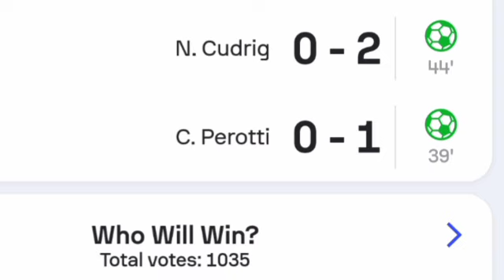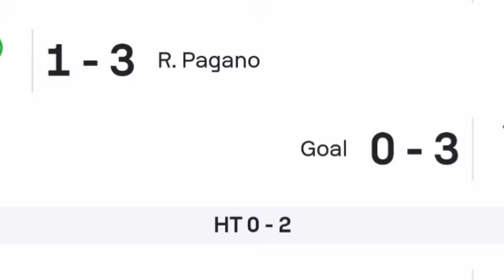US Catanzaro vs Juventus Next Gen (2-5) All Goals and Extended Highlights